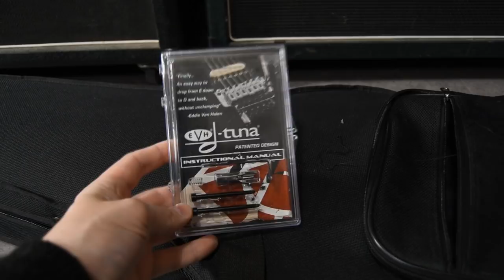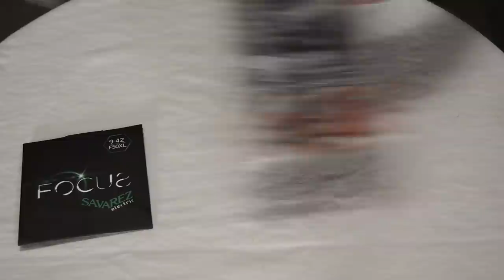Je modifie une CHARVEL So-Cal, la guitare n'était PAS PRÊTE pour tout ça ! PIMP MY GRATTE#3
...Ou comment transformer un instrument de série déjà excellent en guitare professionnelle.

Tu peux y trouver mes packs payants, gratuits, les évènements à venir, mes albums en vente ainsi que le merch, me contacter directement par message et autres infos !

REJOINS LA CHAÎNE pour plus de contenu, des cours en direct et des vidéos réservés aux membres pour seulement 3.99 euros par mois ! Sans engagement et résiliable à tout moment, plus d'infos si tu cliques sur "rejoindre" ou